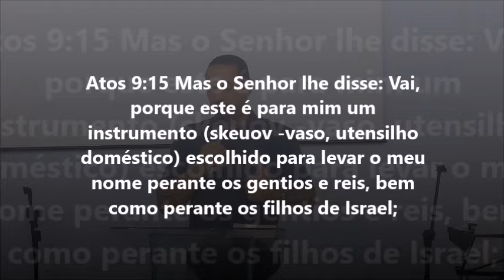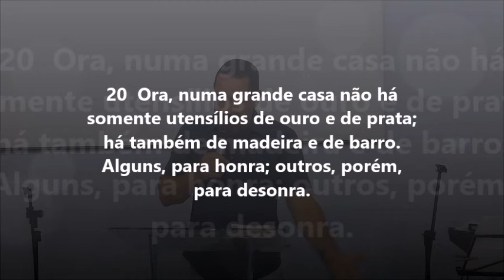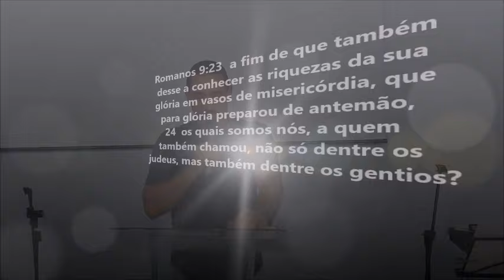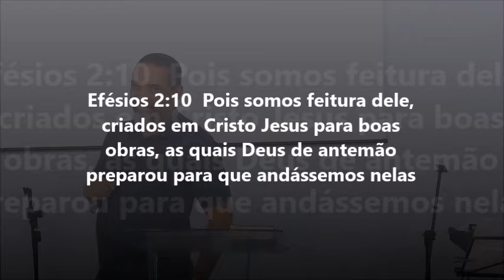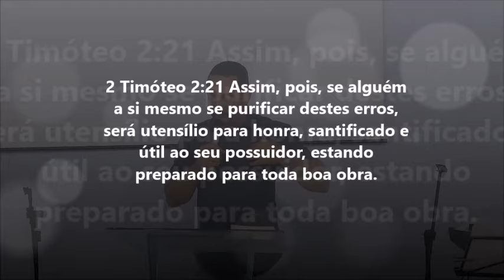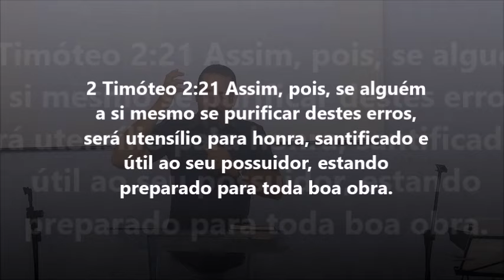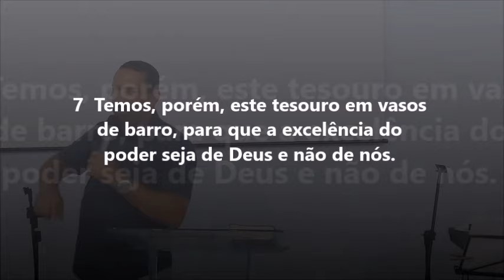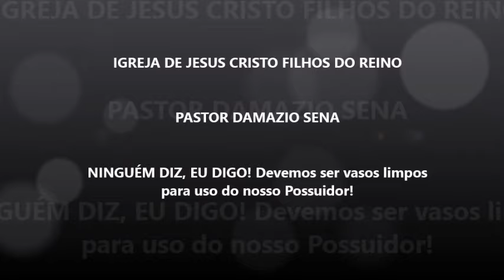Ninguém Diz, Eu Digo! Devemos ser vasos limpos para uso do nosso Possuidor!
A Paz, amados! Nesta mensagem destaco o fato de Deus revelar, que todos os seus eleitos, foram constituídos em seus "vasos", utensílios para o seu uso. Essa compreensão retira a desculpa de alguns cristãos que acham que podem ficar sem servir na obra de Deus. Assista e seja edificado na verdade. Pastor.